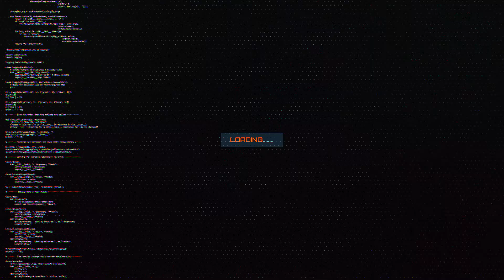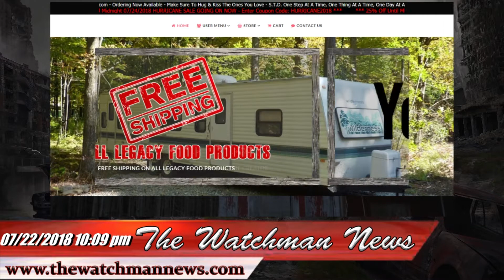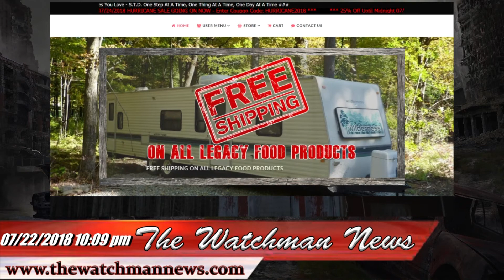07/22/2018 The Watchman News Special Guest Show Announcement with Preppernurse1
Previous Show Appearance:
The Watchman News 04/27/2018 Special Guest Preppernurse1 Call In & Discussion - Awesome Episode!